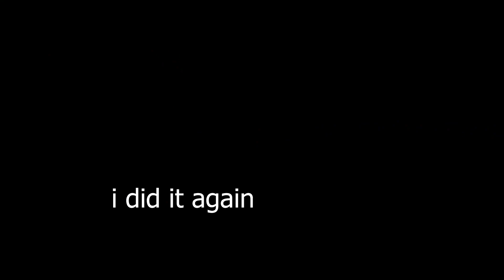How to get the SHADY SUBJEGGCT in ROBLOX EGG HUNT 2020 (Murder)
How to get the roblox SHADY EGGSPECT roblox in ROBLOX EGG HUNT 2020 (Murder)

Hello! Be murderer and find guy with egg and kil him

Murder Roblox Description: uh what there's none-- it's a murder game with bystanders some having secret weapons (revolvers)